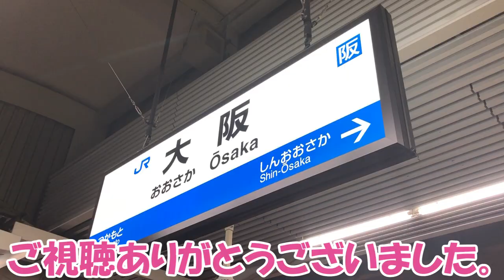【鉄道の旅】青春18きっぷで、(4)新疋田駅～湖西線～京都駅～大阪駅(OSAKA)、琵琶湖が綺麗、大阪駅(OSAKA)すごい！阪急はさすが宝塚 / train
青春18きっぷで、(4)新疋田駅～湖西線～京都駅～大阪駅(OSAKA)、
琵琶湖が綺麗
大阪駅(OSAKA)すごい！
阪急はさすが宝塚

05:07 大阪駅(OSAKA)～阪急の動画
05:50 阪急、SORA X NIWAの動画